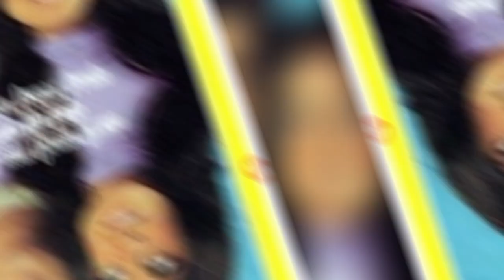A trajetória resumida de um dos atores mais icônicos da dramaturgia brasileira. OSMAR PRADO!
Relembre aqui os grandes papéis interpretados pelo grande e icônico ator OSMAR PRADO, e saiba porque ele já recusou o convite para dois trabalhos na globo.